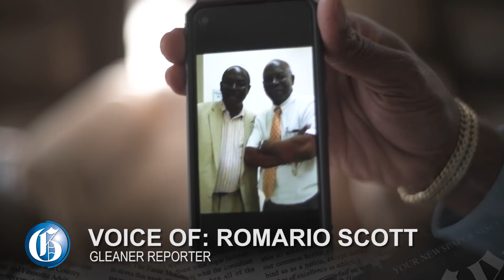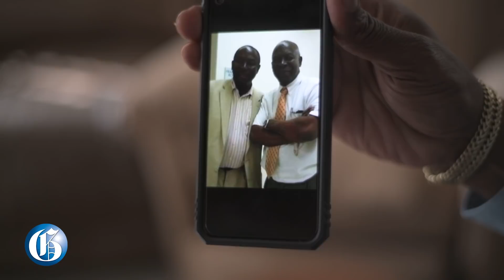Dr Japheth Ford remembers his twin brother, Dr Jephthah Ford, a friend to the poor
MARCH 29, 2021: Dr Jephthah Ford, a fierce social-justice campaigner whose bombast and acid tongue earned friends and foes alike, died suddenly in Cherry Gardens, St Andrew, on Sunday, March 28, 2021.
The 69-year-old’s latest cause celebre was getting the truth in post-mortems, sparring with doctors and pathologists in no-holds-barred confrontations.
Dr Japheth Ford did not always approve of the cases his twin brother got involved in, but he has a theory as to why he took them on head-on, he was a friend to the poor.